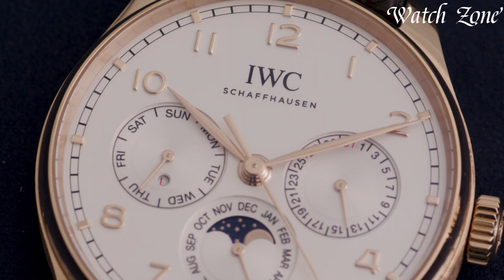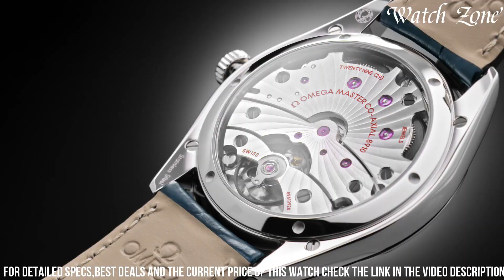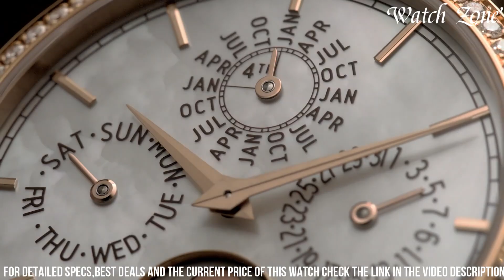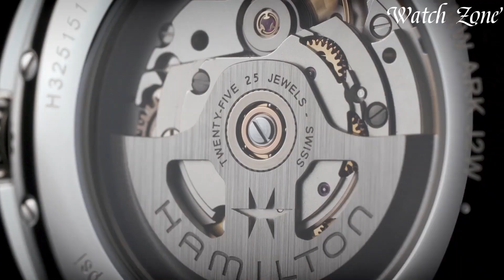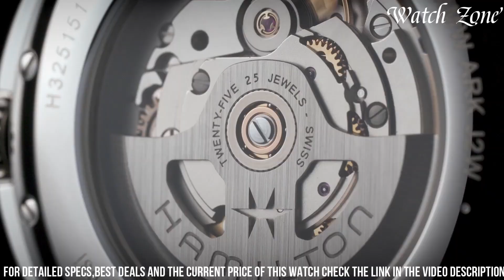Best Dress Watches 2024: No.1 Will Blow Your Mind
Links to the Best Dress Watches 2024 are listed below. At Watch Zone, we've researched the top 10 Best Dress Watches 2024 on the market, saving you time and money.

➤ 10. IWC portugieser perpetual calendar moonphase automatic watch

➤ 9. A. Lange & söhne saxonia

➤ 8. Citizen unisex stiletto-large two-tone stainless-steel bracelet

➤ 7. Jaeger-lecoultre reverso tribute

➤ 6. Omega de ville trésor

➤ 5. Vacheron constantin traditionnelle perpetual calendar

➤ 4. Rolex datejust

➤ 3. Hamilton jazzmaster  viewmatic h32515555 watch

➤ 2. Tissot heritage visodate

➤ 1. Junghans meister handaufzug 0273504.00